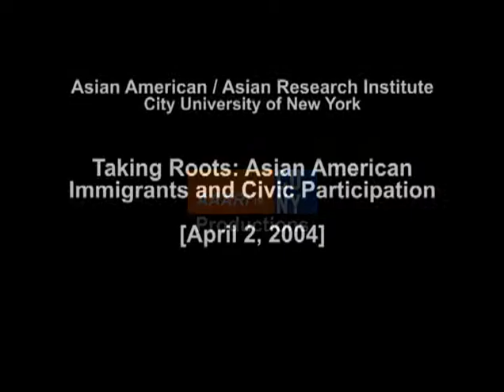Taking Roots: Asian American Immigrants and Civic Participation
Chinatown in the 21st Century - Session 2
Panel: Frank Shih, Doris Ling-Cohan & Kai Yin Liu

As legal professionals, do you see Chinese Americans enjoying the same legal rights as other Americans? Since 9/11, several reports have indicated a rise in anti-immigrant sentiments within the United States. How does this affect the Chinese immigrants?

Along with an increase of the Chinese population in New York, there are now more and more Chinese incarcerated. While they are paying their debt to society, are their rights protected? Are their needs considered at all?

What are your views on the proposal that permanent residents should have the same right to vote in local elections as other native born or naturalized citizens? How will that affect Chinatown?